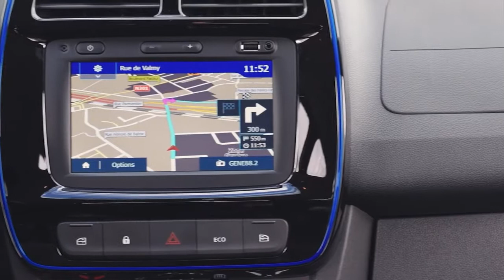Dacia Spring EV Spring electric 2021 Price 26 Specs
Dacia Spring EV (Spring electric) price in Germany starts at € 21,790 ($ 25,500), or € 12,220 ($ 14,275) with the € 9,570 ($ 11,200) government grant for an electric urban car in the Comfort Plus version.
New Dacia Spring 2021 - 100% electric urban car video review and description.
TECHNICAL FEATURES
DIMENSIONS
Length: 3,734 mm
Width: 1,622 mm (1,770 mm with mirrors)
Height: 1,516 mm
Wheelbase: 2,423 mm
Empty ground clearance: 150 mm
MOTOR
Electric engine 33 kW (44 hp)
AC charging up to 6.6 kW / DC charging up to 30 kW (optional)
Driving range: 225 km/140 miles (WLTP) / 295 km/183 miles (WLTP City)